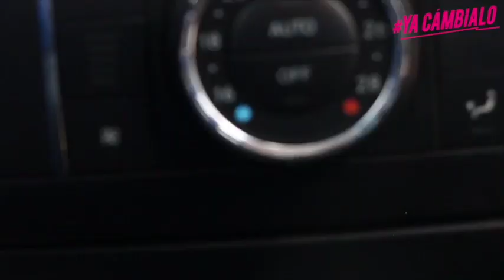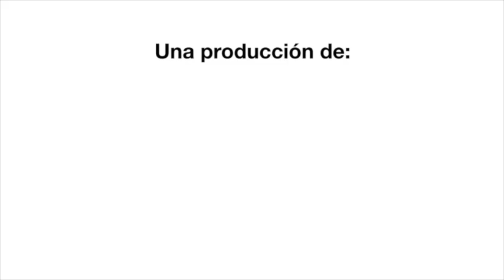Reporte Vial 23/12/15 20:30 hrs